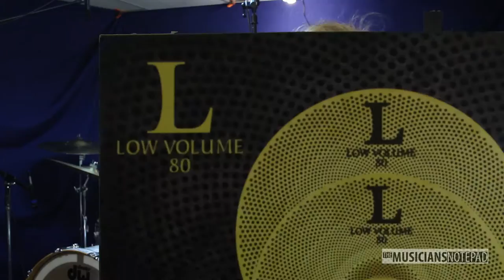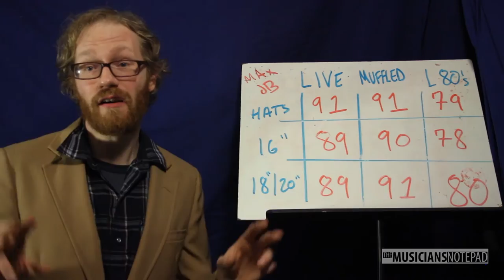Technology and Teaching - Zildjian L80 Low Volume Cymbals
The Musician's Notepad takes a look at Zildjian's new L80 Low Volume Cymbals. They're full of holes!

Special Thanks to Mike Sutton over at Zildjian for all his help!